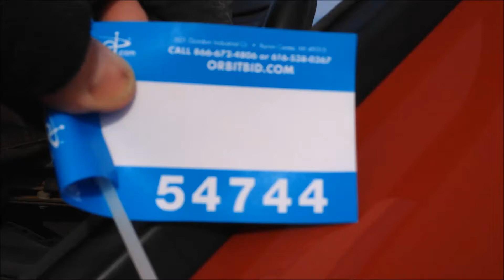Orbitbid.com - MICHIGAN: Karnemaat Farms- 1999 Case IH MX110 tractor- Item # 1-403384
(1) 1999 Case IH MX110 tractor, 4 x 4, 3 SCV, 5,319 hours, ROPS, 3 pt. mount hitch, rear tires are 320/90R54, front tires are 12.4-42 on 11" rims, Product ID JJA0102313.

Fremont, MICHIGAN: As a result of changing conditions in the agricultural industry, the Karnemaats will no longer grow hand harvested vegetables. They will instead focus their attention on growing vegetables for processing and other row crops. Due to this change in focus, Karnemaat Farms has elected to liquidate all surplus equipment and assets and equipment via "The Online Auction Advantage Selling from Your Location" with Orbitbid.com. Highlights include: Case MX 285 Tractor MFWD, Case IH JX70 Tractors 2WD, Case IH JX85M Tractor MFWD, Case IH CX100 Tractor 4X4, Case IH CX100 Tractor 2WD, Case IH MX110 Tractor 4X4, Case IH 5220 Tractors MFWD, Deutz 6806 Tractors 2WD, Ford 3930 Tractor, Ford 3000 Tractor, Ford 5000 Tractor, Ford 3910 Tractors, Case 885 Tractor, Field Wagons, Fertilizer Spreaders, Houle 5850 Tandem Liquid Spreader, CAT D3B Bulldozer, Bin Pilers, Monosum 6-Row Planter, 2-Row Transplanter, Bed Shaper North West Tiller, Asparagus Harvester, Celery Harvester, Onion Harvester, 6-Bottom Plow, Rotary Hoes, Southern Automatic Cuke Line, Kalmar #3000 Forklift, Toyota #5000 Forklift, Toyota #5000 Forklift, 1996 International Semi Tractor, Flat Bed Trailer, Up North Drop Deck Trailer, Service Trucks, Box Trucks, Pickup Trucks, Grain Bins, & much more. This Featured Online Auction will be held on Tuesday, December 17, 2013, starting at 8:00am and will start closing at 6:00pm the same day (local time). Preview will be on Monday, December 16, from 9:00am to 4:00pm as well as sale day from 8:00am to 5:00pm. Staff will be on-site with free wireless internet access to assist in bidding if needed.